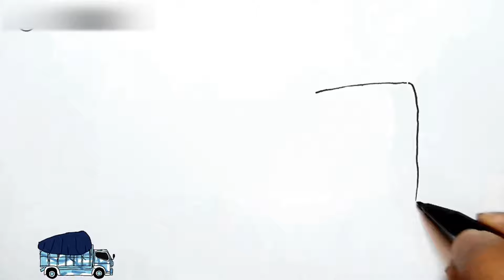Truk Bawa eskavator mundur di tanjakan 😭 keberatan muatan - cara menggambar truk oleng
Menggambar truk kecelakaan
Truk oleng menggambar
Menggambar kecelakaan truk
Cara menggambar kecelakaan
Menggambar tabrakan

Jangan Lupa Berkarya :)

cegat truk karya menggambar